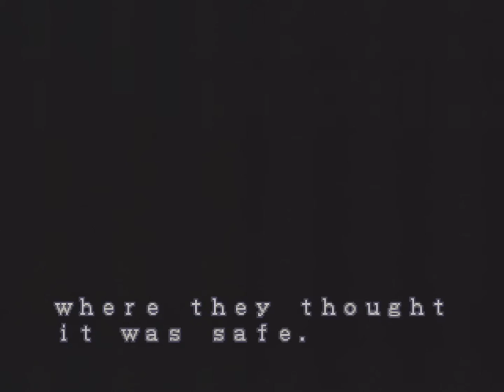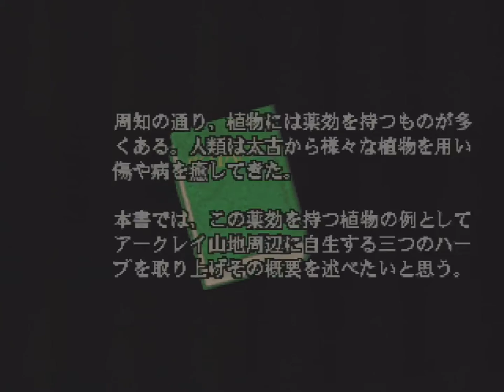BioHazard (Sega Saturn) - Chris Redfield: Part 1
I said I would put Kill Switch up after I finished the DLC chapters for Asura's Wrath but given how close we are to Halloween, and after promising myself to do this for so long now, I figured I would release a playthrough video for a horror game at long last.